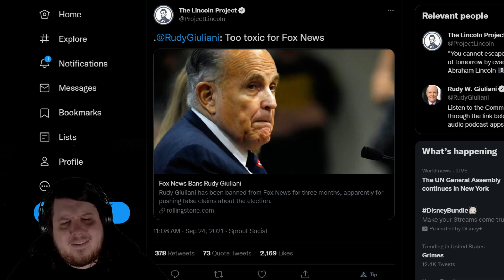Fox News Banned Rudy Giuliani - Reports Are Rudy Giuliani And Andrew Giuliani Are Banned From Fox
Fox News has reportedly banned both Rudy Giuliani and is son Andrew Guiliani after their lies got the network in legal trouble.